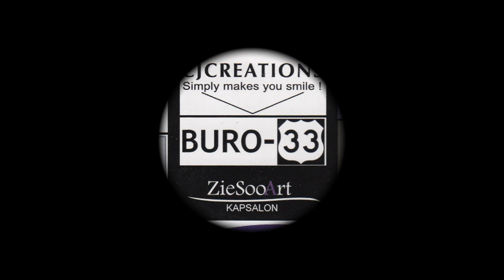Let's Dance Championships 2018 Adults B Latin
NADB Let's Dance Championships 2018
 Adults B Latin